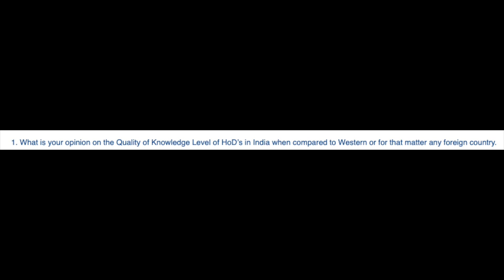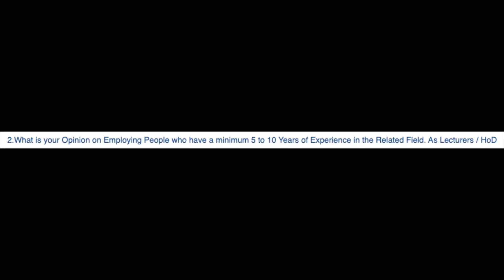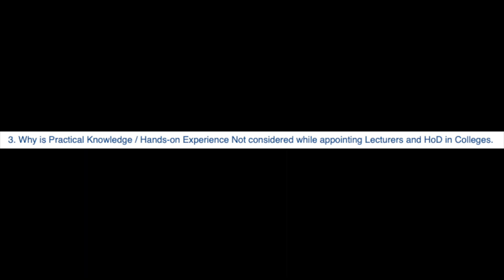US vs Indiaவில் இருக்கும் teachers - யார் திறமையானவர்கள்?? | Interviewக் கான Training Program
Vanakkam,
I have answered questions regarding the US vs Indian teacher's qualifications. This was a requested video by Dinesh.